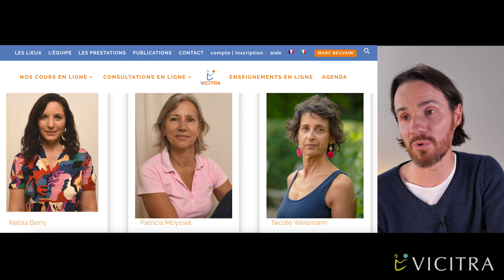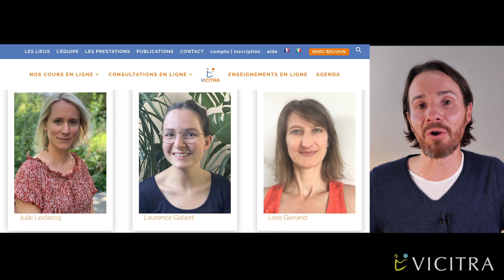Les avantages des cours en ligne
Le Yoga permet de sortir de la souffrance mentale et de la stagnation.
👉 Pour en savoir plus, accédez gratuitement à l'un de mes MEILLEURS EXTRAITS de formation en ligne